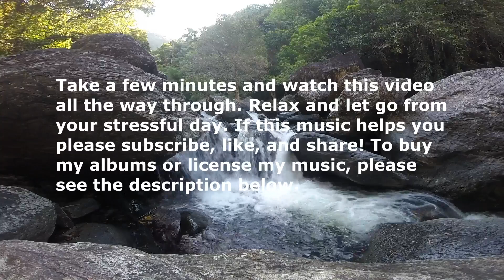Deep relaxing music for sleep focus or meditation – Celestial Awakening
This healing ambient track will help you relax and fall asleep. Imagine walking down a beautiful path. Trees are on either side of you. Ahead in the distance is a beautiful vast ocean. As you walk towards this ocean you take a deep breath in and smell the salty sea air. All is calm within you as you feel grateful for the path in life you’re on. This track was tuned to 432 HZ.